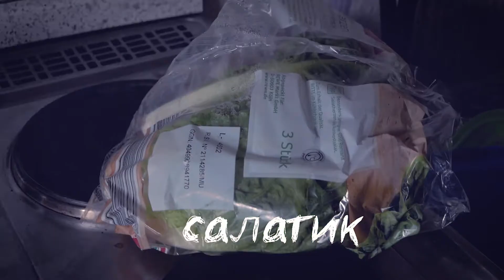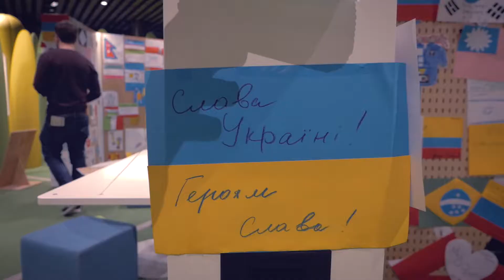Швейцария / Цюрих / Музей FIFA - FabulousBlog #29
Hello, Servus, Привет!
Servus, natürlich, genau!

Filmed with:
Panasonic Lumix DMC-G81
Xiaomi Yi